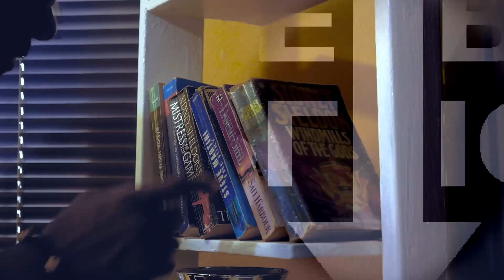Shicorrigan - Lock Down (Freestyle) [Official Music Video]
Lock Down (Freestyle) performed by  Shicorrigan. Shot and Dir. by Kabovelo (Lloydee) , song prod. by K Link. enjoy